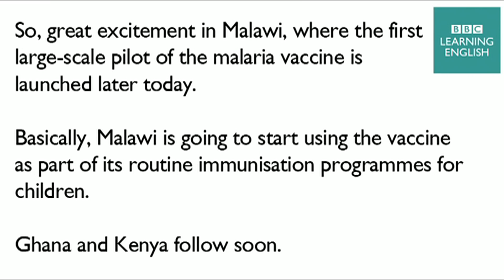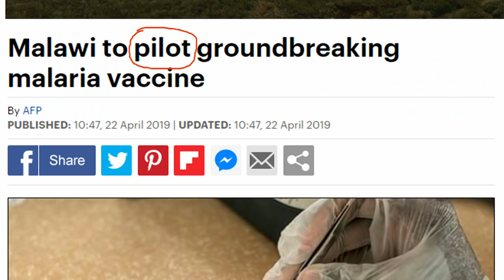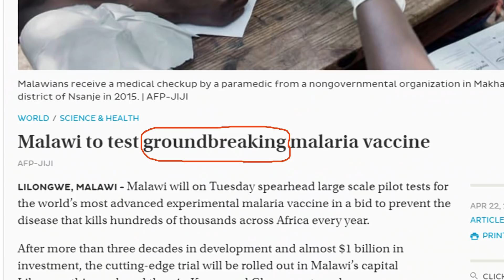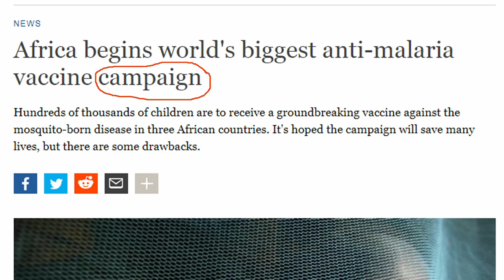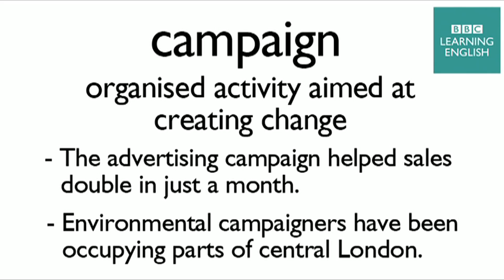Malaria vaccine launched: BBC News Review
The story
So, great excitement in Malawi, where the first large-scale pilot of the malaria vaccine is launched later today. Basically, Malawi is going to start using the vaccine as part of its routine immunisation programmes for children. Ghana and Kenya follow soon.

pilot
test to see if something works before making it more widely available
• The school took part in a pilot scheme to improve reading.
• The new sitcom pilot was so funny they decided to broadcast it.

groundbreaking
using new, innovative methods
• Groundbreaking goal-line technology has changed football.
• Without groundbreaking new laws, the climate will continue to warm.

campaign
organised activity aimed at creating change

• The advertising campaign helped sales double in just a month.
• Environmental campaigners have been occupying parts of central London.

Learning English is easy! Improve your English with our free English videos and lessons on grammar, vocabulary, pronunciation and English exams.